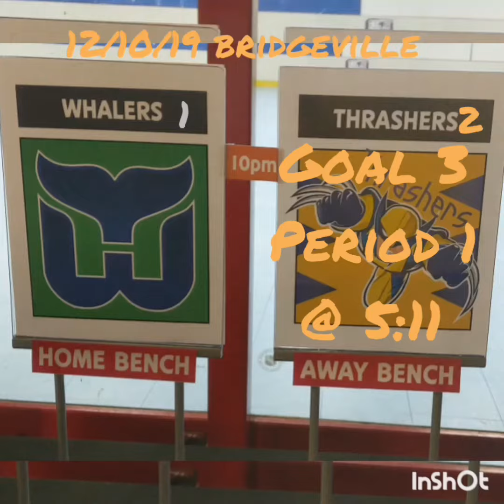Whalers VS THRASHERS 12/10/19 goal 3